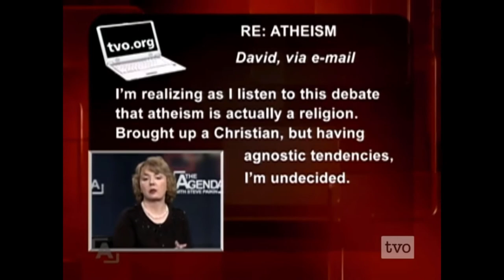Atheist Advertisement Debate | Jordan Peterson, Kathy Shaidle & Rob Buckman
A debate about the dangers and utility of atheism, or lack thereof.